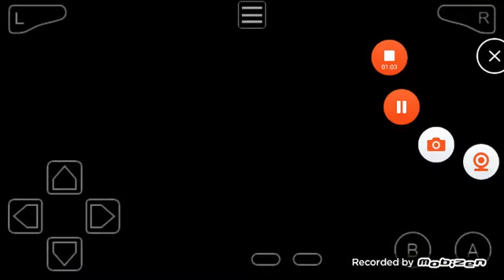my froakie is evolving